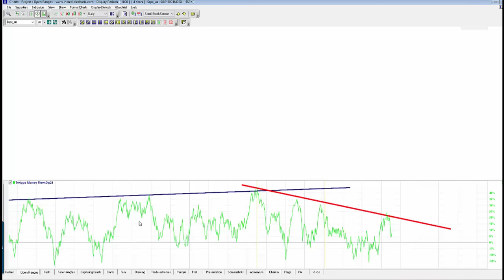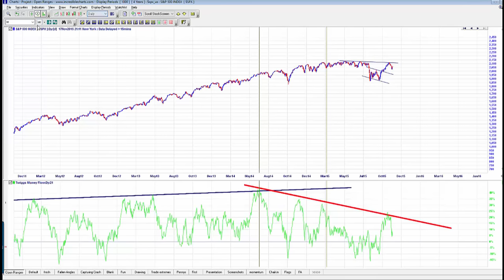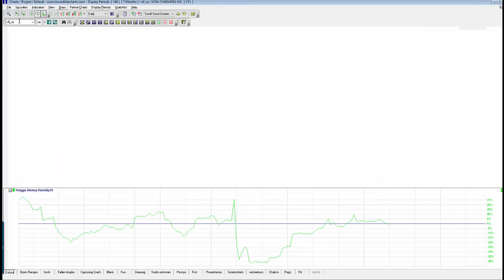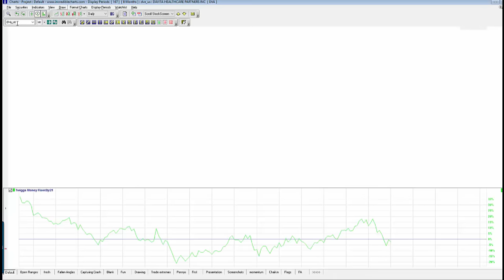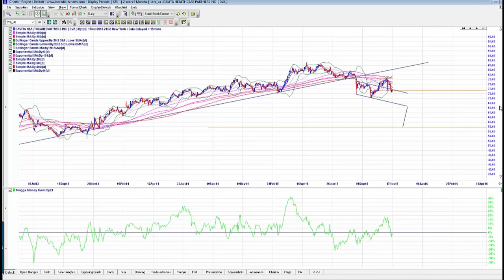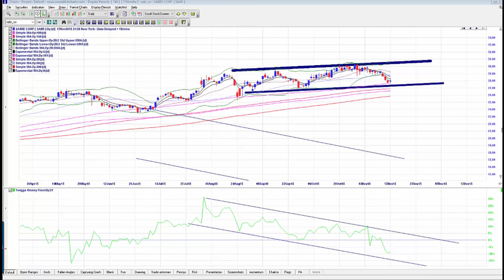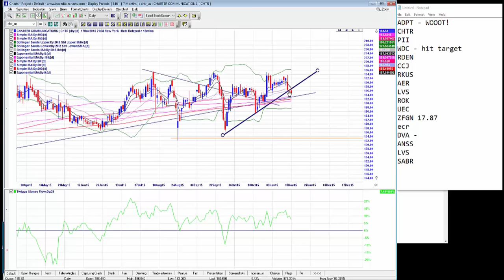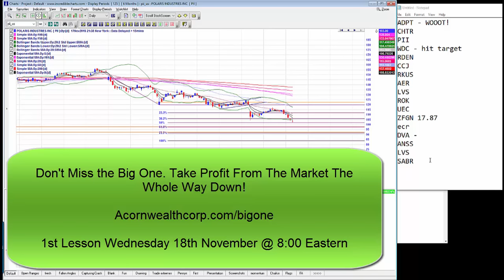Stock Setups for Wednesday Executive Summary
A complete breakdown of a huge win on ADPT . We also review the S&P 500 threats and symbols CHTR, PII , WDC,
RDEN, CCJ, RKUS, AER ,LVS, ROK,UEC, ZFGN , ECR, DVA, ANSS, LVS , SABR